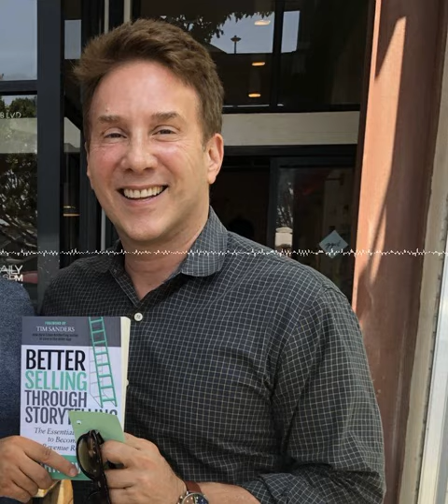Author John Livesay Hits No. 1 On The Bestsellers List With His Book, Better Selling Through St...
Sales keynote speaker and author, John Livesay, recently launched his latest book, Better Selling Through Storytelling: The Essential Roadmap to Becoming a Revenue Rockstar. The book quickly climbed to the #1 spot on the Bestseller Lists in both Sales and Advertising genres.